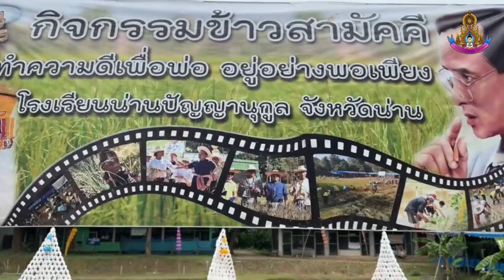กิจกรรมข้าวสามัคคี